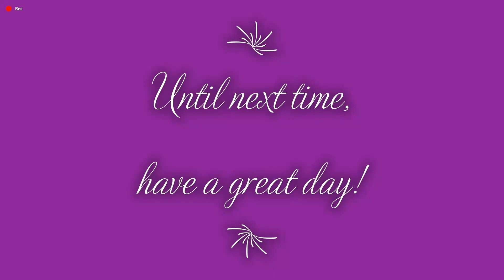Lego Hobbit: Side Missions-Uncut 9